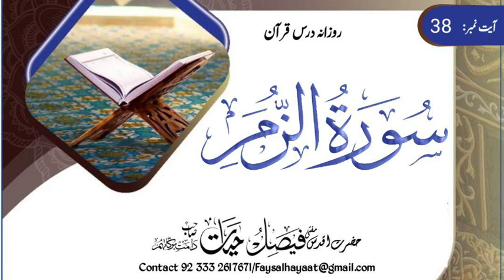Tafseer Surah Zumar ayt# 38 ||تفسیر سورة زمر Hazrat Aqdas Mufti Faisal Hayat saheb db